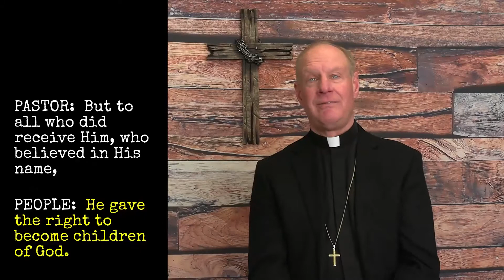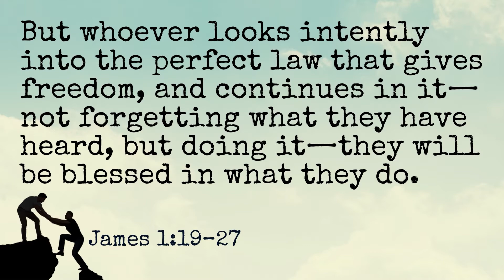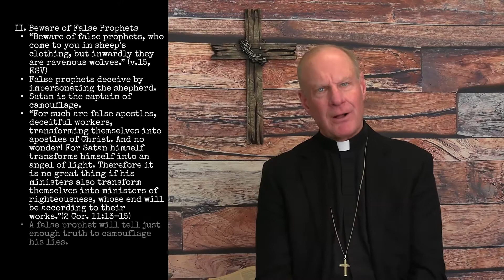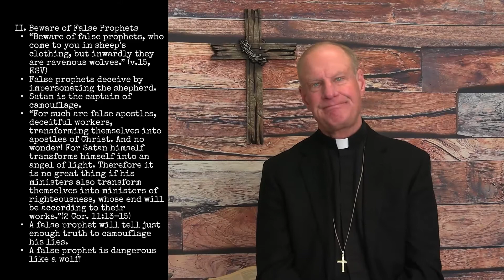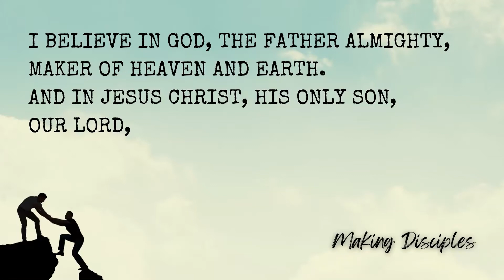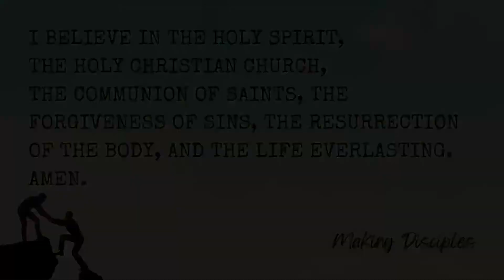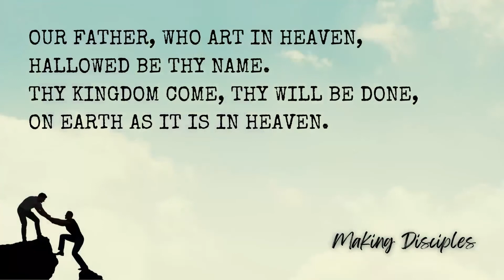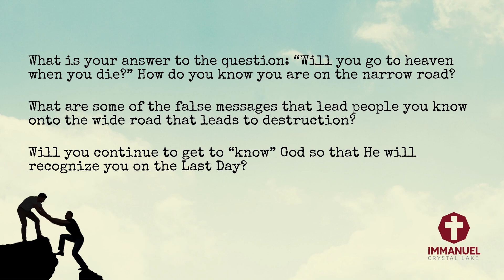January 30, 2022 - Online Worship 10:30am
CLICK 'SHOW MORE' FOR HELPFUL RESOURCES